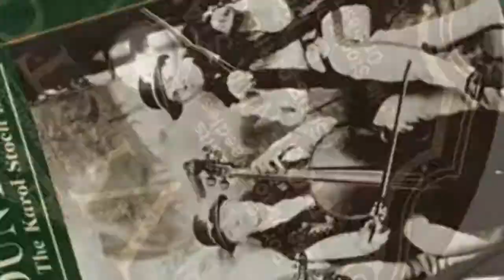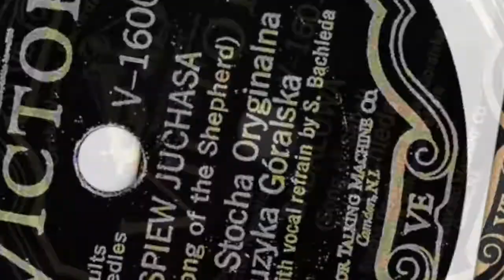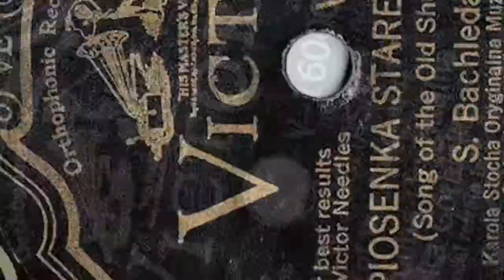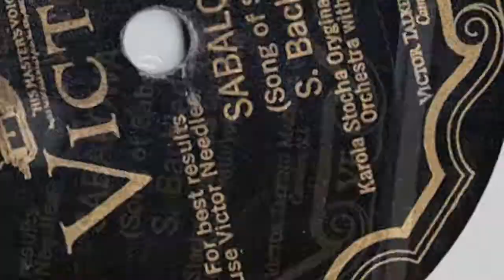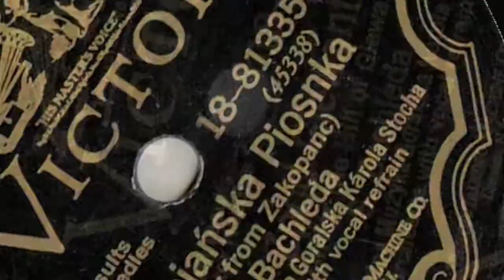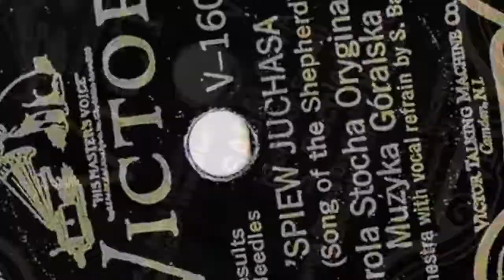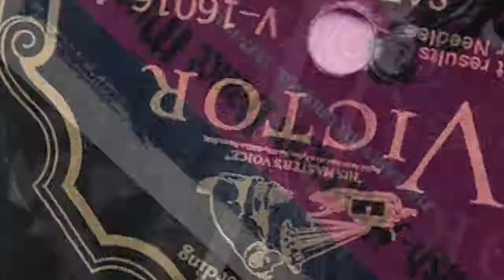Polish 78rpm recordings, 1929. VICTOR V-16149. Poszedł Jasiek na zbój. Muzyka Góralska. Karol Stoch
Chicago. November 24, 1929. VICTOR V-16149, V-16369, 25-9057 A/B. Side 1: Poszedł Jasiek na zbój { Jan goes on the bum }. Side2: Pocoś dziewcze powiedziała { What the girl said }. Karola Stocha Oryginalna Muzyka Góralska